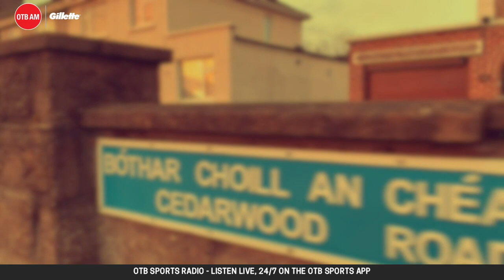Stuart Byrne | His new song, nostalgia for street football & longing for post-pandemic 5-a-side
Stuart Byrne joined OTB AM to talk about his new song, 'The Game That We Love.'

OTB AM is live weekday mornings from 7:30am with thanks to Gillette | MadeOfWhatMatters​​​​​

- Snapchat: add us and message the show @offtheball1